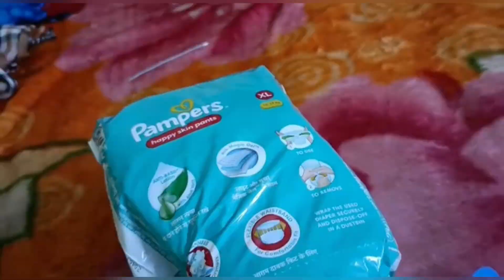second day mummy ke ghar crazy family￼ BB Ki vines enjoy funny mom ￼